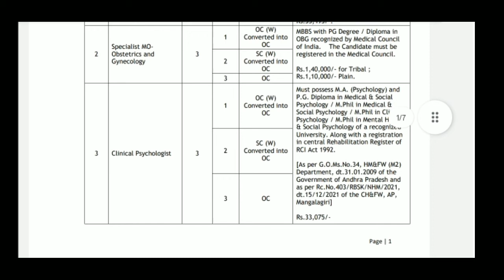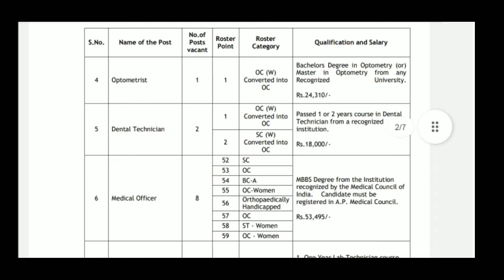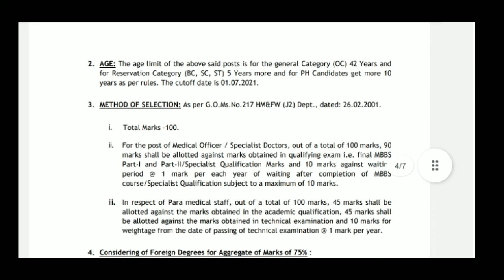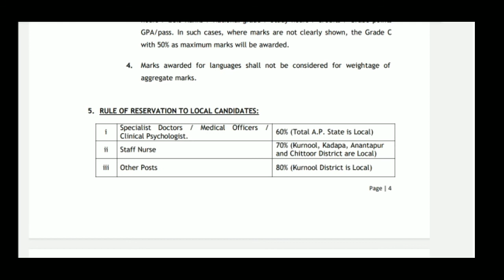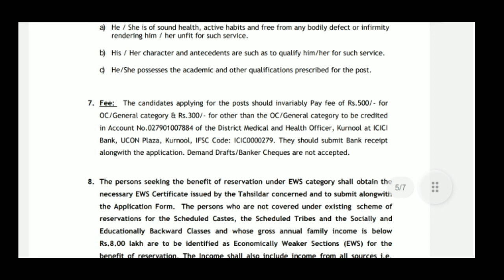Ap District medical & health office Contract Jobs released in telugu by volunteer connection